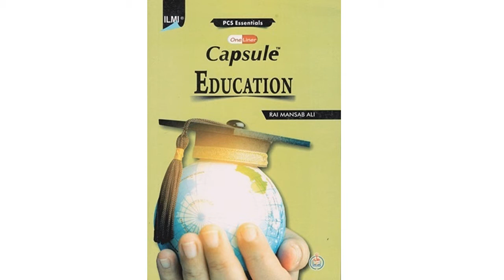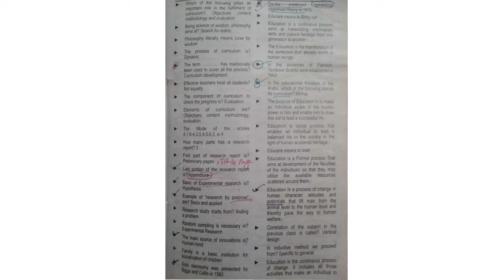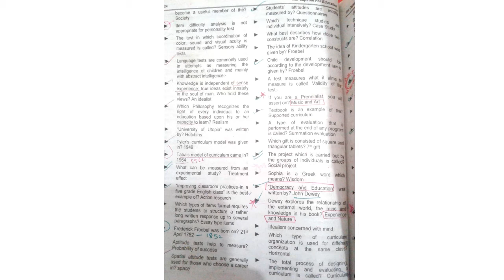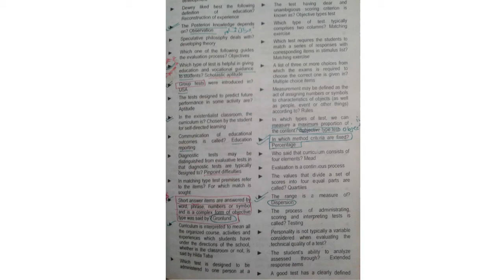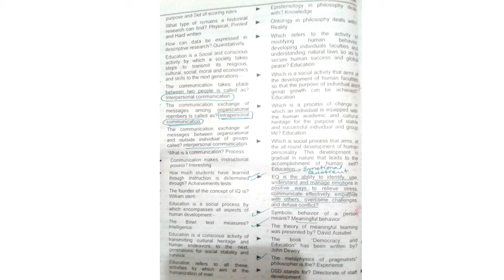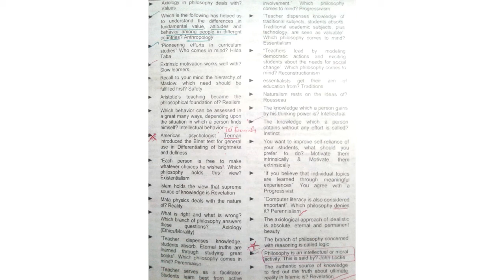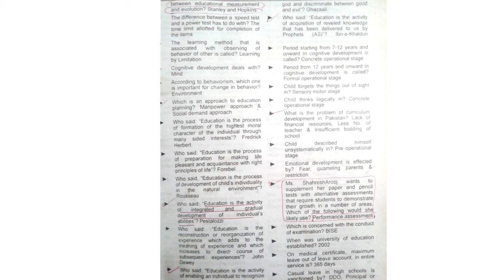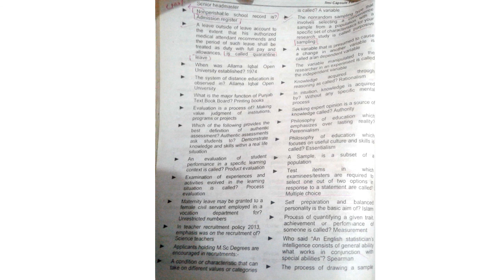capsule education || capsule education by rai mansab ali || capsule education book one liner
this video contains the 3rd part chapter #1
of book